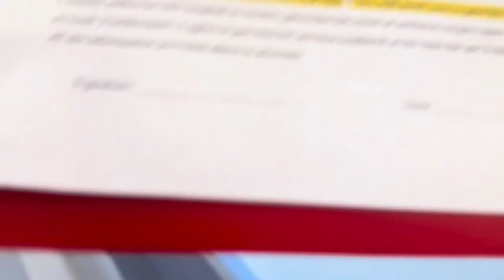Weekly Vlog: My Neighbors are out to GET ME!!! + Mom Guilt + Getting Lights Turned Off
Not going to lie. This week has been tough for me. Almost lost my apartment due to my crazy Neighbors!! Going through a lot on the Homefront and quite frankly, it was so much, I couldn't even put it all in the Vlog. Watch me as I go through this journey as a 30 something mama just trying to live her life to the fullest despite her situation